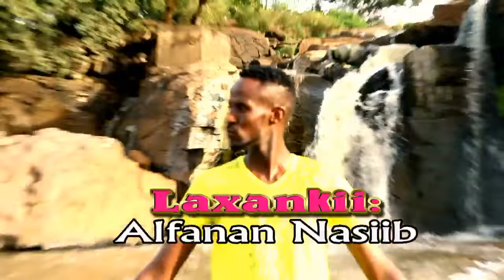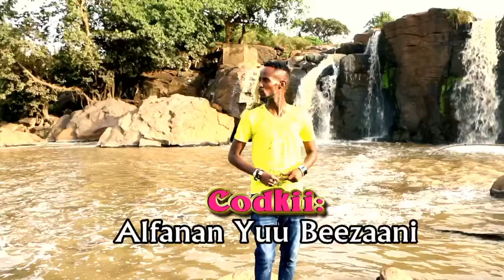Hees Cusub Ku Reyso Caashaqa Al Fanan Yuu Beezaani 2016 Farsamadi A/jabar Ali Nibte